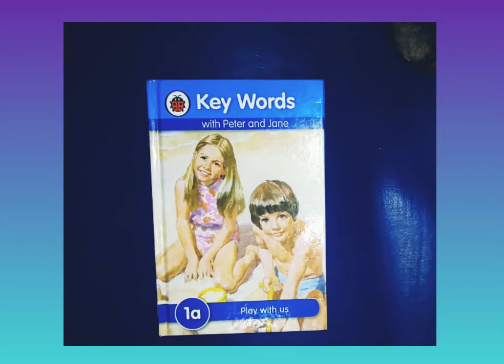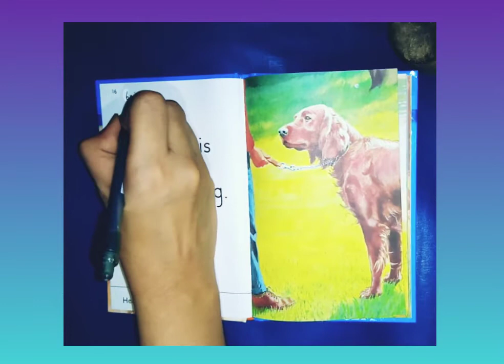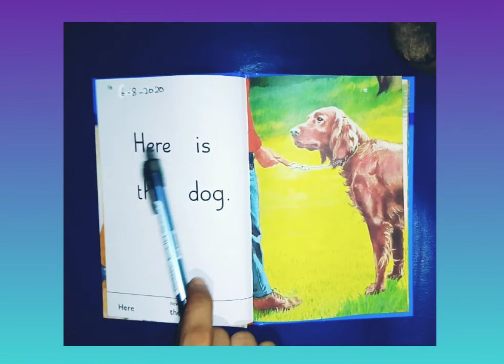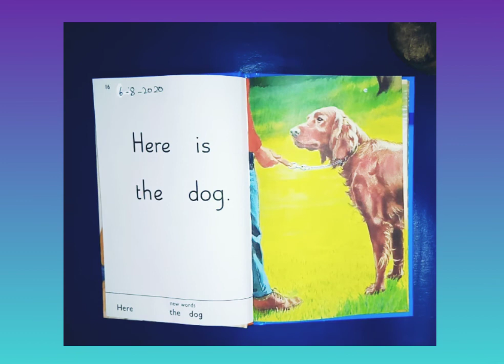KEYWORDS KG WEEK 4 DAY 4